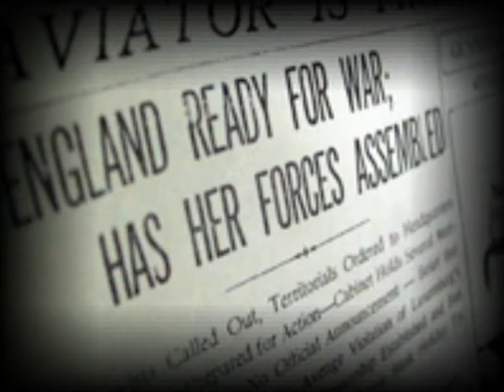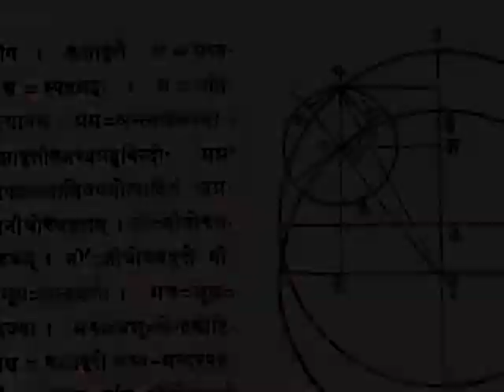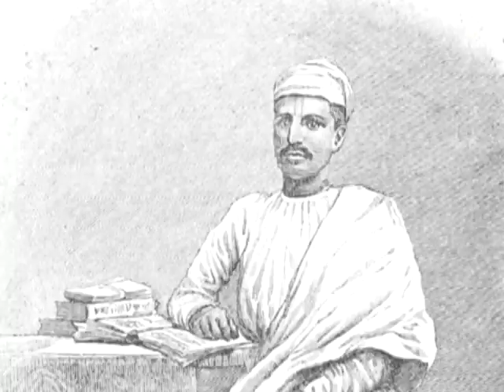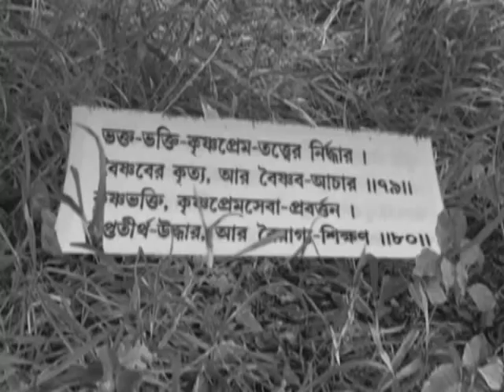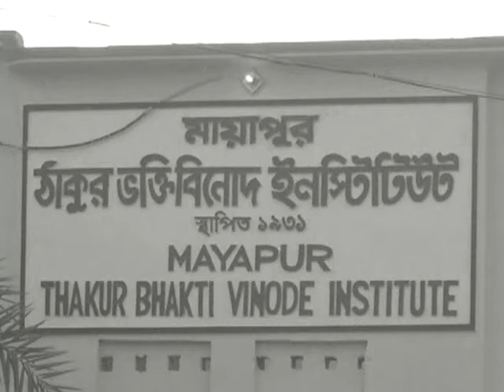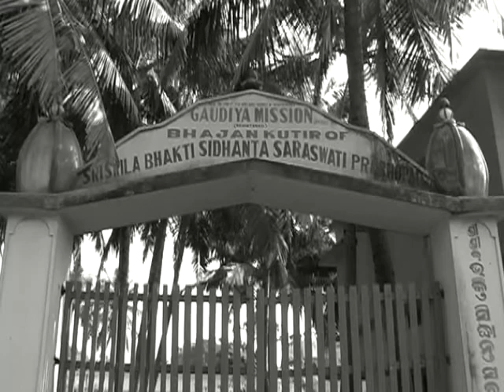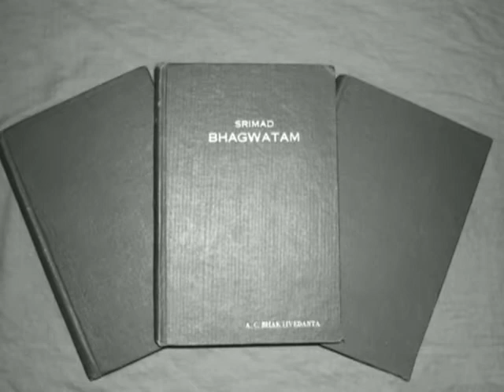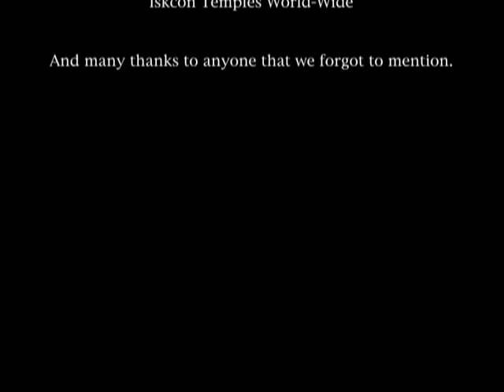Rare documentary on the life of Srila Bhaktisiddhanta Sarasvati (the spiritual master of Prabhupada)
Much is known about Srila Prabhupada and his achievement of implanting Krsna Consciousness in the west, starting the Hare Krsna Movement. However, many don’t know much about his spiritual master, Srila Bhaktisiddhanta Sarasvati Thakura.

A sage, revolutionary, scholar with impressive intellectual structure and almost supernatural memory, Srila Bhaktisiddhanta Sarasvati was a highly influential preacher of Gaudiya Vaishnavism throughout India in the late 19th and early 20th Century. He was born as Bimala-prasad Dutta in the pilgrimage town of Jagannatha Puri, Orissa, India. His father was the Vaishnava scholar Sri Kedarnatha Dutta (also known as Bhaktivinoda Thakura) the first to present the teachings of Chaitanyite Vaishnavism to the English-speaking world and was a notable Gaudiya Vaishnava Theologian. Bimala-prasada was well known for having a fiery spirit, an acute intellect and for living a simple, austere lifestyle.

By the time he was twenty-five years old, Bimala-prasada had acquired an impressive reputation as a scholar of Sanskrit, mathematics, and astronomy. His astronomical treatise on the ‘Surya Siddhanta’ won him the title Siddhanta Sarasvati in recognition of his immense learning. In 1905, following the advice of his father, Siddhanta Sarasvati accepted spiritual initiation from Gaura-kisora Dasa Babaji. Siddhanta Sarasvati proved himself a capable assistant in the missionary work of his father.

Upon the passing of Bhaktivinoda Thakura in 1914, Siddhanta Sarasvati became editor of his father's journal, ‘Sajjana-tosani’, and founded the Bhagavata Press for publication of Vaishnava literature. Then in 1918, Siddhanta Sarasvati accepted the order of sannyasa (renounced order of life), assuming the title ‘Bhaktisiddhanta Sarasvati’. For the purpose of propagating the philosophy of Caitanya Mahaprabhu throughout India, he organized a mission called the Gaudiya Matha, with sixty-four branches throughout the country. The headquarters of the Gaudiya Matha, Sri Chaitanya Matha, was located in Mayapura, the birthplace of Caitanya Mahaprabhu.

Bhaktisiddhanta travelled the length and breadth of India – from Bengal to Orissa, to South India to Uttar Pradesh. During his many travels he met with kings, scholars, politicians, religious leaders, philosophers, British aristocracy and scientists.

Srila Bhaktisiddhanta Sarasvati adjusted the traditions of Gaudiya Vaishnavism to the technological and the social condition of the twentieth century. He considered the printing press the most effective means of spreading Chaitanyite teachings throughout the world and was himself the author of many important translations, commentaries, and philosophical essays. In the early 30’s he sent some of his disciples to Europe for missionary work. This was revolutionary in the eyes of orthodox Hinduism as traditionally monks were not supposed to cross the ocean. Bhaktisiddhanta Sarasvati also implemented other innovations such as using automobiles and dressing his followers in British clothes in order to preach to the English aristocracy. One of the most controversial activities of Bhaktisiddhanta Sarasvati was his awarding the sacred thread to those that were not born as brahmanas. Many born brahmanas challenged him on this but using references from the Vedic scriptures he defeated all his opponents.